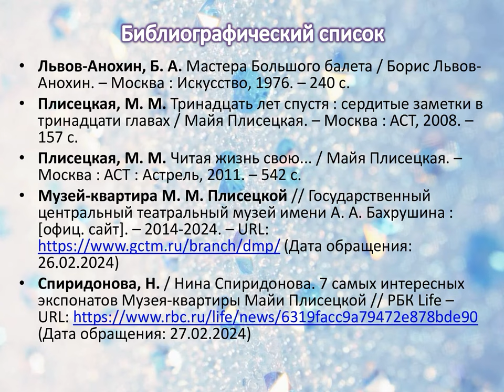Музей-квартира М. М. Плисецкой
Центральная городская библиотека им. М. В. Ломоносова предлагает совершить виртуальную экскурсию по музею-квартире знаменитой балерины Майи Плисецкой.

Здесь, на Тверской улице, Майя Михайловна и её муж, композитор Родион Константинович Щедрин, жили с 1963 по 1991 годы. Обстановка комнат сохранена практически в нетронутом виде.